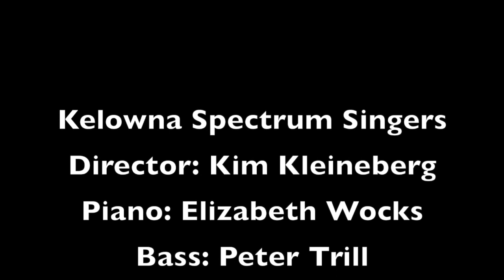Hava Nagila | arr. Norman Luboff | Kelowna Spectrum Singers